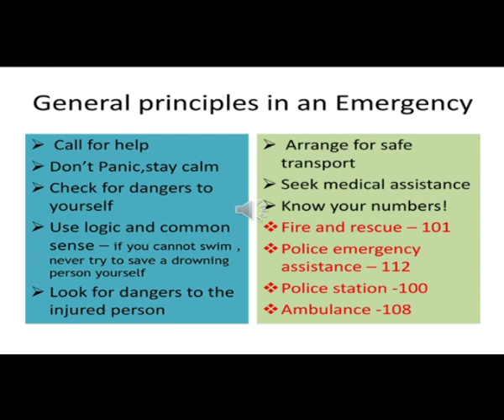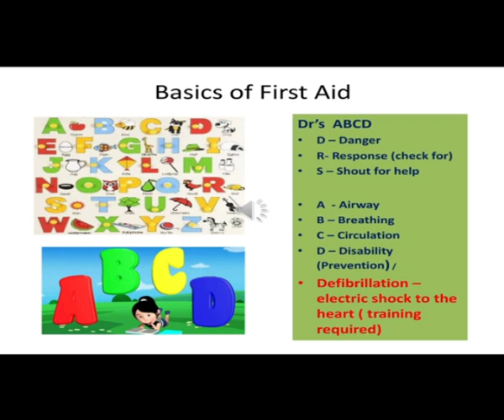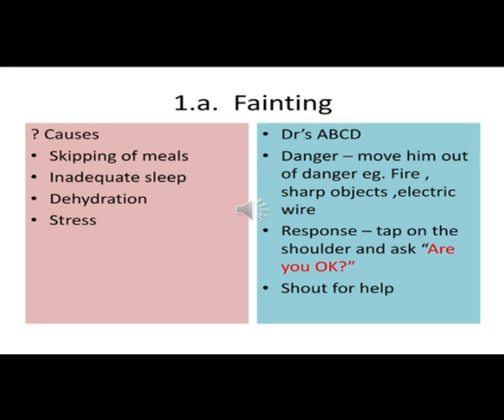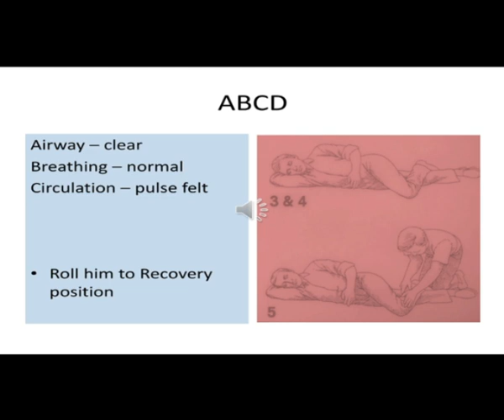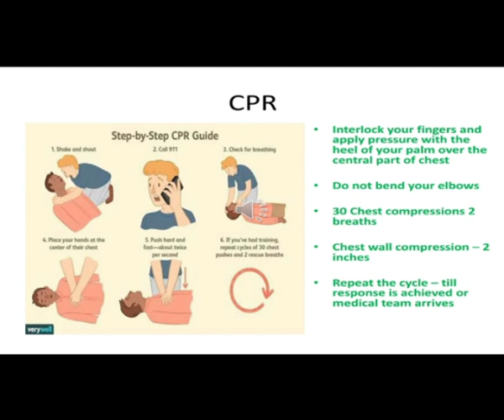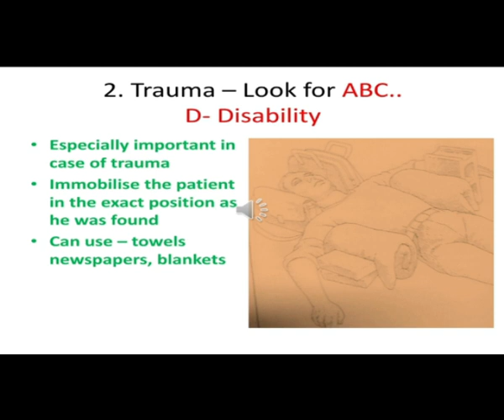World First Aid day